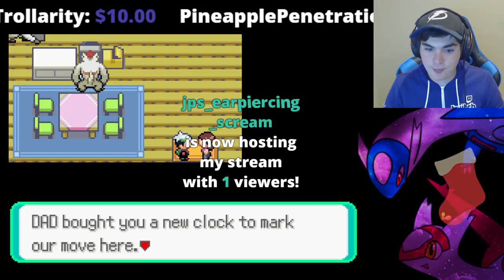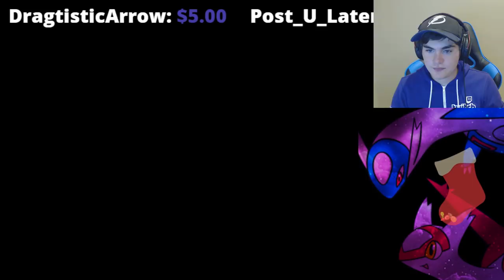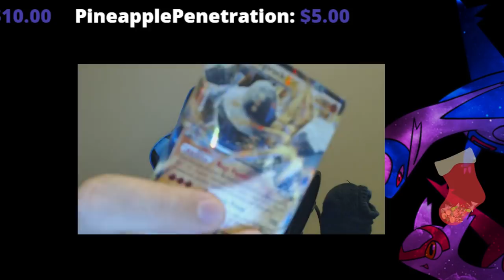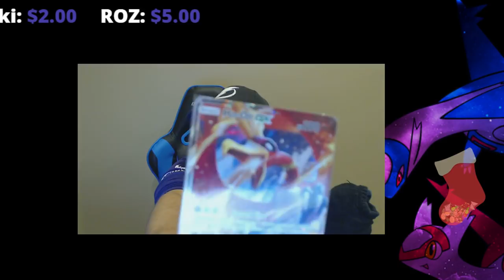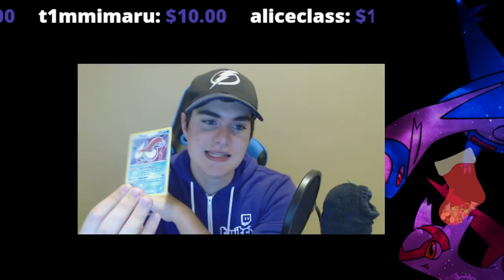CATCHING A GAR! Pokemon Emerald Part 1!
Our adventure begins. WITH GAR! :D

                        Port Saint Lucie, Florida
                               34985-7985